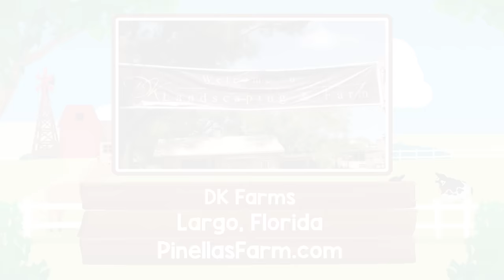Old MacDonald | Real Animals | Jack Hartmann | Farm Animals Song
Old MacDonald by Jack Hartmann shows Jack on the farm with real animals.  See the real animals and hear the real animal sounds each animal makes.  Jack sings the Old favorite, Old MacDonald with beautiful scenery from real farms in our area. Join Jack and Old MacDonald as they visit cows, pigs, horses, sheep, chickens, goats, donkey and bees.  Sing along to Old MacDonald had a farm and join Jack and Old MacDonald on  their authentic farm visits. Sing along and learn about farm animals on this farm animals song.

Hey Girls and Boy we're out here on Old MacDonald's Farm
Let's meet all the farm animals and sing one of our favorite songs
And on that farm he had some cows
And on that farm he had some pigs
And on that farm he had some horses
Here a neigh
There a neigh
And on that farm he had some sheep
Here a baa
There a baa
And on that farm he had some chickens
Here a cluck
There a cluck
And on that farm he had some goats
Ee i ee i o
With a maa, maa here
And a maa, maa there
Here a maa
There a maa
Everywhere a maa, maa
And on that farm he had some donkeys
With a hee-haw here
And a hee-haw there
Here a hee
There a haw
Everywhere a hee- haw
And on that farm he had some ducks
And on that farm he had some rabbits
With a hop, hop here
And a hop, hop there
Here a hop
There a hop
Everywhere a hop, hop
And on that farm he had some bees
With a buzz, buzz here
And a buzz, buzz there
Here a buzz
There a buzz
Everywhere a buzz, buzz
Yee haw
I'd like to give a special thanks to the local farms who allowed us to film these beautiful farm animals on their property
Thanks to Old McMicky's Farm in Odessa
DK Farms in Largo and Glory Bee Farm in Clearwater to Linda and Fran, the best honey around!
Thank you so much!  You all were wonderful